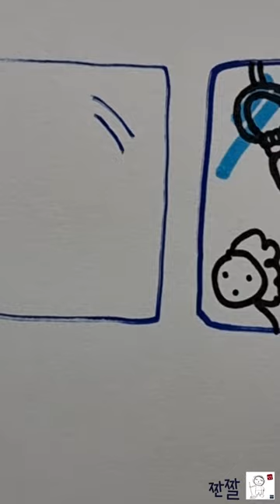버스안에서/손수건 사건_짠짤은 초라해 3화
몹시도 초라한 이야기
소중한 '초라함' 을 보관합니다.

FilmSalt 초라한시리즈 [짠짤은 초라해]